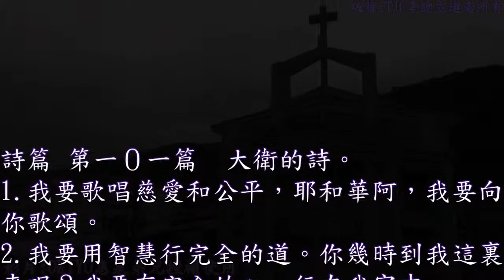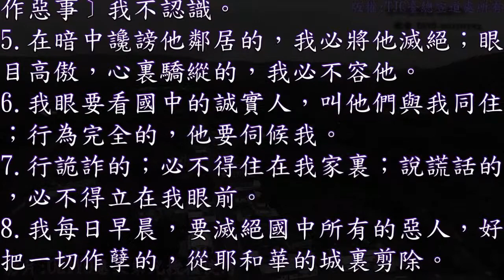19：台語~有聲聖經~詩篇 101 篇